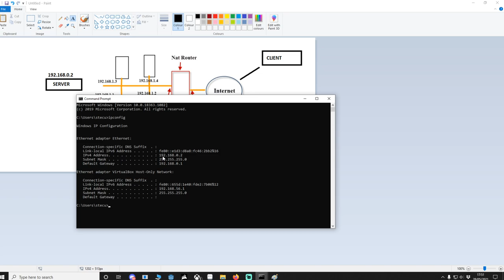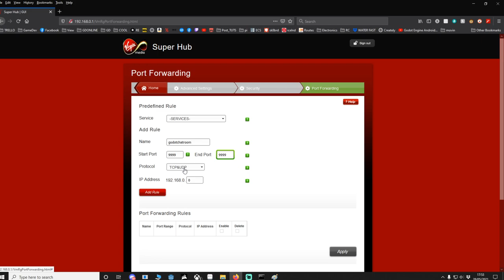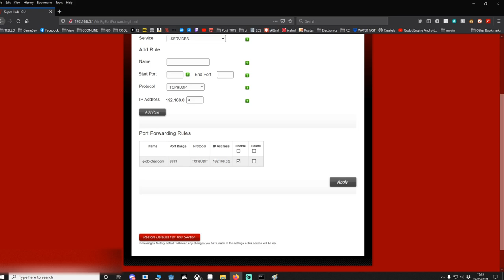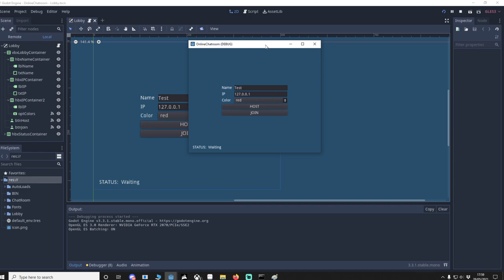Learn to do port forwarding in 3 minutes for online games(Godot)